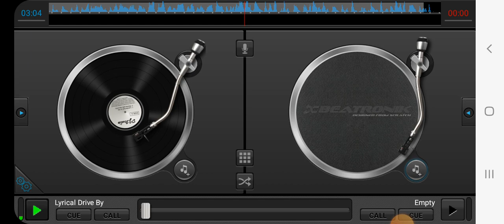al kapone- lyrical drive by screwed